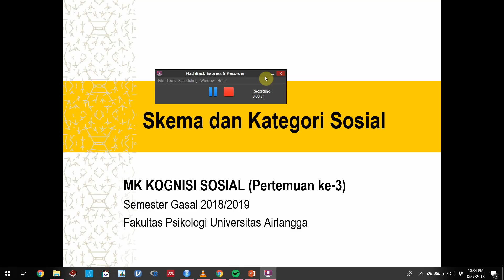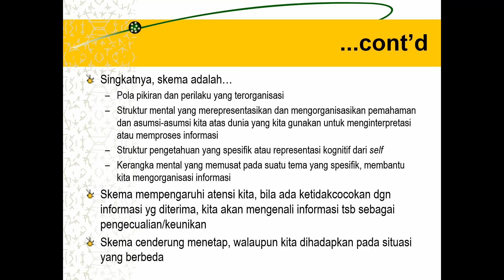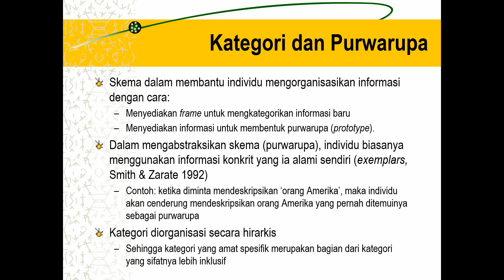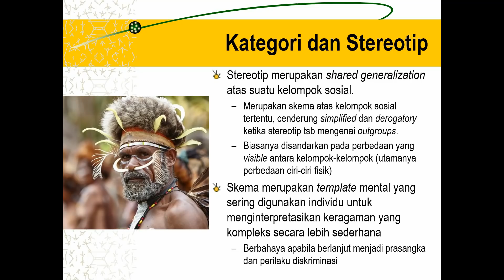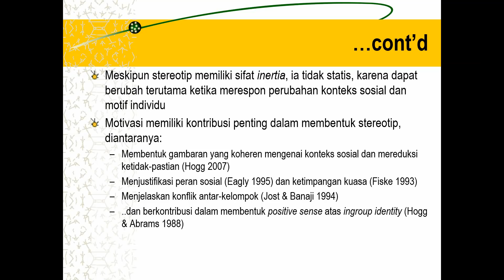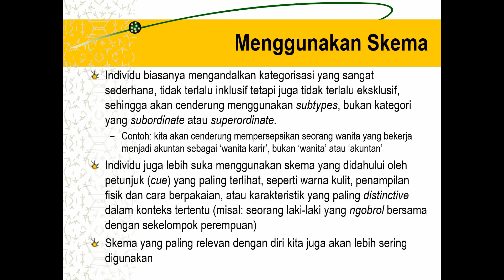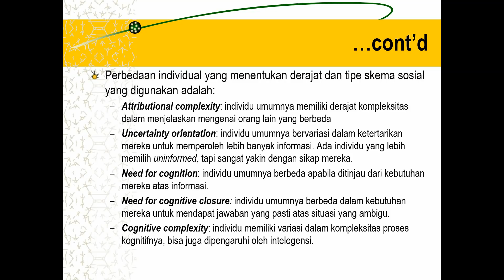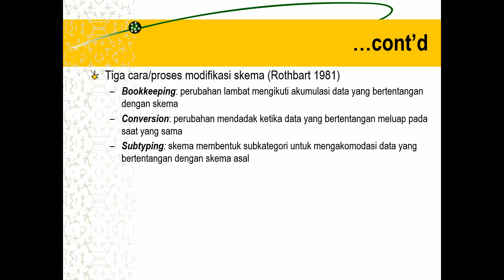Skema dan Kategorisasi Sosial [Kognisi Sosial, Pertemuan 3]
Bagaimana cara individu mengorganisasi informasi dari berbagai stimulus yang dicerap melalui panca indera? Bagaimana informasi ini disimpan dan digunakan? Lalu... bagaimana dampak situasi sosial dalam mempengaruhi pembentukan, penyimpanan bahkan modifikasi skema sosial? Materi ini menjelaskan bagaimana skema sosial dibentuk, disimpan, digunakan dan dimodifikasi dengan tujuan memberikan respon atas tantangan yang dihadapi oleh individu.